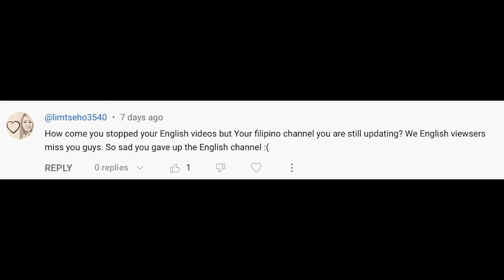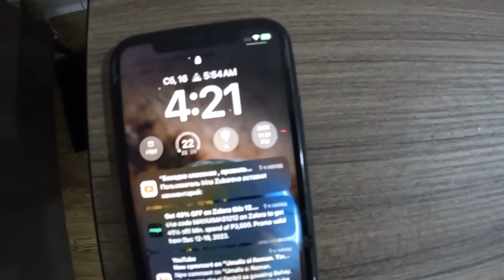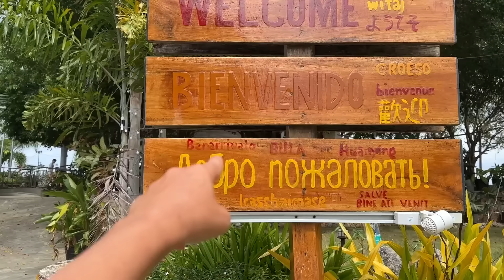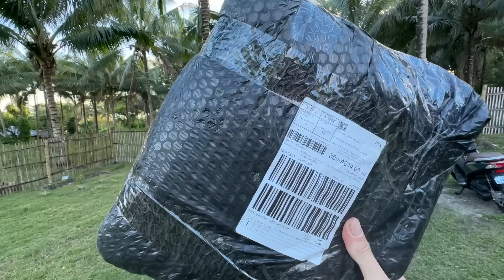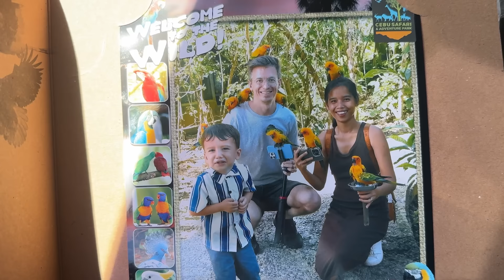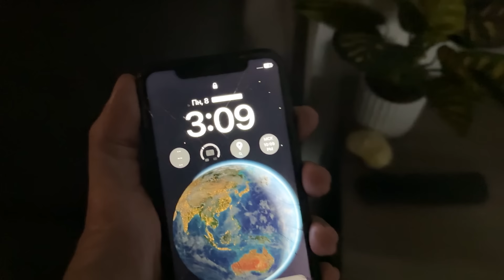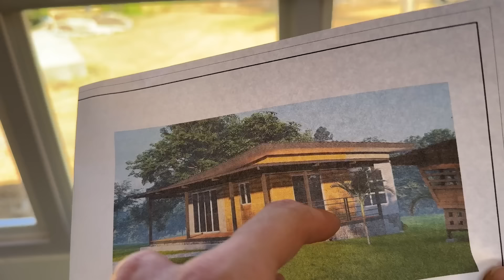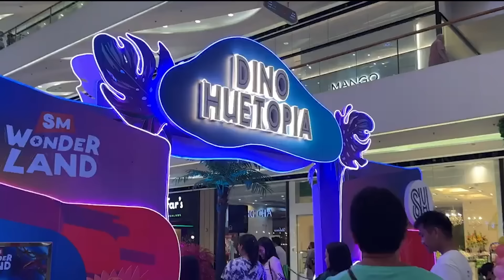Big Changes in the Philippines: Why We’ve Been Gone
Hi! This is Dmitrii, Nivy, and our son Yurion. For those who don't know us, we live in the Philippines, on the island of Negros

So, recently we bought a plot of land almost in the jungle, built a tiny frame house, and are now settling in here. We haven't published new videos for  more than 200 days. So, let's briefly go over what has happened during this time!